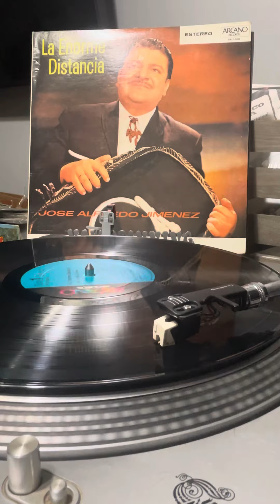Pa todo el año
Jose Alfredo Jimènez Vinilio